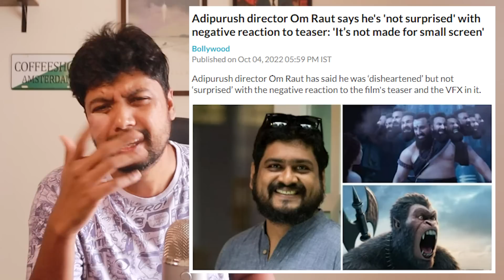My Biggest Fear about Adipurush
Gear:
🎤 Blue Yeti USB Mic
📷 Canon M50
🎬 'Cinema is Life' Cinema LED Lightbox

About:
By day, Raunaq Mangottil is the co-founder of Fully Filmy (fullyfilmy.in), an Indian Pop Culture Brand born in Chennai in 2015. Also by day extending into the night, Raunaq creates content around movies/shows, books, entrepreneurship among other things. And at different times of the day, Raunaq catches himself writing about himself in third-person and feels awkward.